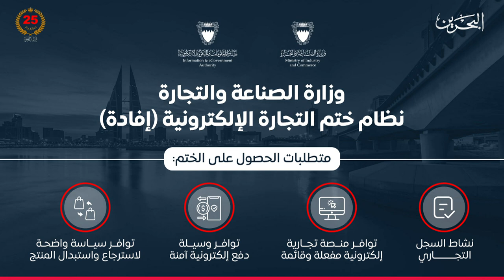الأخبار: وزارة الصناعة: ختم التجارة الإلكترونية إفادة يعزز ثقة المستهلكين بمنصات التجارة الرقمية